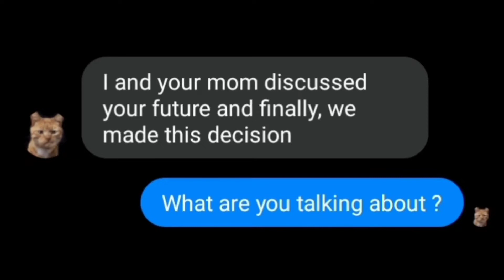POV: Best Dad Be Like...